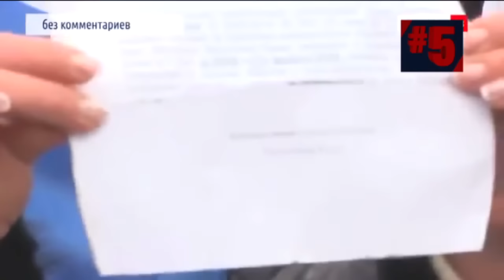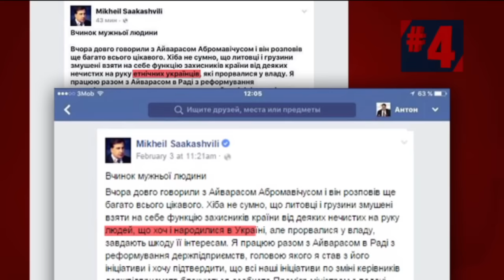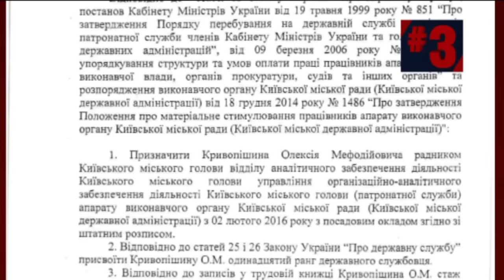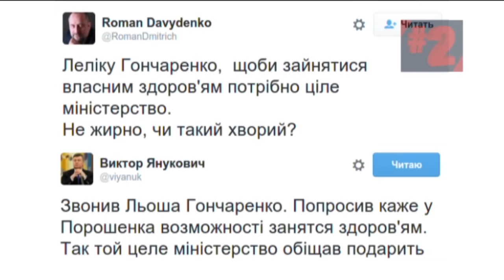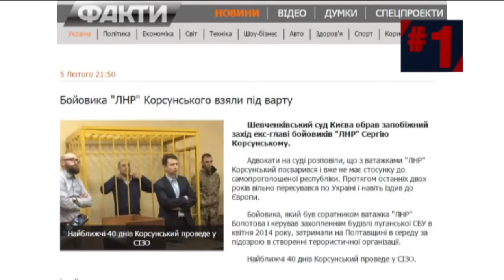ТОП глупостей: несдержанность Саакашвили и столичный лидер боевиков из «ЛНР» — Достало! 08.02